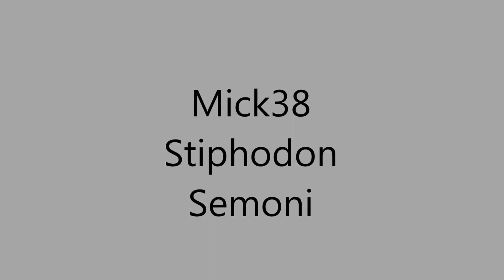Stiphodon semoni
Parade de deux mâles devant une femelle...